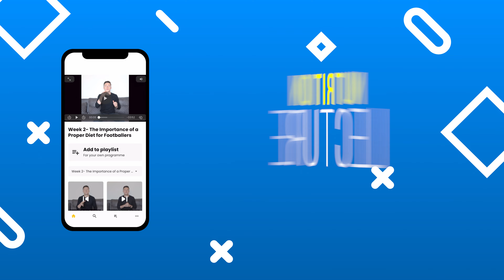The Best Way to Improve Your Soccer/Football Confidence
The best tool to improve your soccer/football confidence you will ever find.

If you are interested in improving your technical ability, try out my NEW APP for 7 DAYS FREE OF CHARGE HERE:

If you are interested in 1 on 1 Coaching and getting your own elite 1 on 1 Program from me, check out the RicFit Training Website and apply below:

About Me
Name: Eric Friedlander (Ric, Ricky)
Age: 28
Nationality: USA
Job: Professional Soccer Player & High Performance Coach for Elite Footballers
Current Team: FS Leevon (Latvia)
Last Team: FSV Lückenwalde (Germany)
Previous Teams: Nyköpings BIS (Division 1-Sweden), FSV Lückenwalde (German Oberliga), Eintracht Bamberg (German Oberliga)
Position: RB/LB/CDM
College: University at Buffalo (one year)